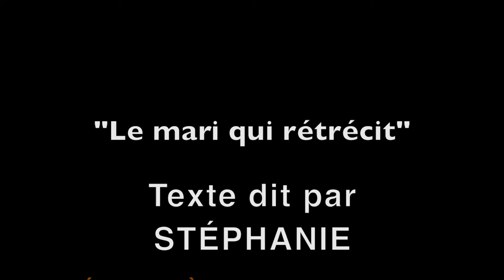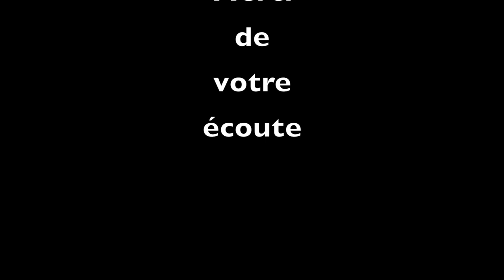Lecture à voix haute : "Le mari qui rétrécit" de Hanokh Levin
Lecture à voix haute : Stéphanie, médiathécaire à Frontignan (médiathèque Montaigne)

Œuvre : "Le mari qui rétrécit"
Auteur : Hanokh Levin

Avec l'aimable autorisation des éditions théâtrales.